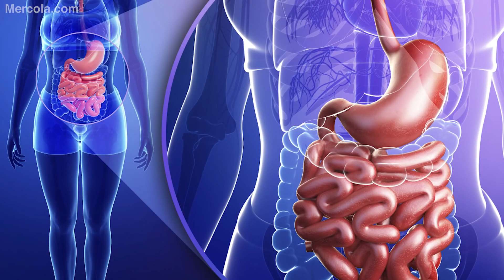The Power of Probiotics – Interview With Dr. Greg Leyer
2016 Interview

Barely a day goes by without some type of media announcement noting the importance of your gut flora.

One of the best and least expensive ways to optimize your gut microbiome is to eliminate sugars and processed sugars and eat traditionally fermented foods, but probiotic supplements can also be beneficial.

Greg Leyer, who has a Ph.D. in Food Microbiology, is the Chief Scientific Officer of UAS Laboratories, a probiotic-dedicated manufacturer, and he's been passionate about probiotics and health for more than two decades.

One of the best and least expensive ways to optimize your gut microbiome is to eat traditionally fermented and fiber-rich foods. Probiotic supplements can also be beneficial.

One of the reasons a healthy diet is able to influence your health is by creating an optimal environment for beneficial bacteria in your gut, while decreasing pathogenic or disease-causing bacteria, fungi, and yeast.

If you have to take an antibiotic, be sure to also take a high-quality probiotic. To ensure the bacteria’s survival, take the probiotic a few hours before or after taking the antibiotic